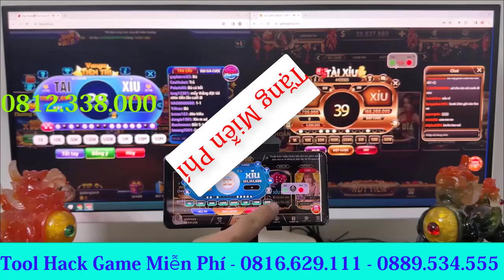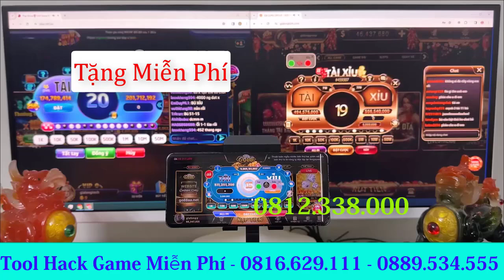Link Tải Tool Hack Tài Xỉu Sunwin || Tool Hack Tài Xỉu Miễn Phí - Tool Hack Tài Xỉu Free.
Tool Hack Tài Xỉu Miễn Phí || Tool Hack Tài Xỉu Free || Miễn Phí Cài Đặt Phần Mềm#tooltaixiufree
Kết thúc video này bạn sẽ hoàn toàn tự sử dụng tool hack tài xỉu mới nhất hiện nay, cao cấp nhất 1 cách hiệu quả.
Link

 • Hack tài xỉu | hư...

Phần mềm tool hack tài xỉu là một trong những kênh hack tài xỉu online hiệu quả bậc nhất hiện nay. Vậy sử dụng tool hack tài xỉu online có khó không? Trong video này cùng mình tìm hiểu toàn tập cách hacktaixiu ngay nhé

 Nội dung chính hướng dẫn sử dụng phần mềm hack tài xỉu:
1. Mở đầu giới thiệu
2. Hướng dẫn sử dụng vào tiền hiệu quả
3. Cách lấy mã MD5 trước kết quả nhà cái.
4. Phân tích xí ngầu trả kết quả chuẩn xác.

Cung cấp các giải pháp chơi game đổi thưởng hiệu quả như: hack tài xỉu online, hack xóc đĩa đổi thưởng, phần mềm tool hack tài xỉu mới nhất.
Địa chỉ:
💥 CHÚNG TÔI XIN CAM KẾT:
👉 Хâm пһậρ cổng gêm hỗ trợ báo trước kết quả chuẩn xác.
👉 Hỗ trợ cài đặt tất cả các cổng gêm khác nhau.
👉 Bạn sẽ được bảo hành miễn phí và hướng dẫn ngay khi ở nhà.
👉 Giá luôn luôn rẻ nhất thị trường.
👉 Đảm bảo uy tín số 1 Việt Nam.
👉 Hoàn tiền gấp 10 lần nếu sản phẩm không giống như quảng cáo.
   Không Khuyến Khích Anh Em Chơi Cờ Bạc
🏫 Cơ sở 1: Bến Xe Mỹ Đình - Hà Nội
🏫 Cơ sở 2: Bến Xe Miền Đông Cũ -  Sài Gòn.

Đây Là ViDeo Giải Chí, Không Khuyến Khíck Mọi Người Chơi
Chúc mọi người xem video  vui vẻ ạ . Chúc mọi người 1 ngày tốt lành.